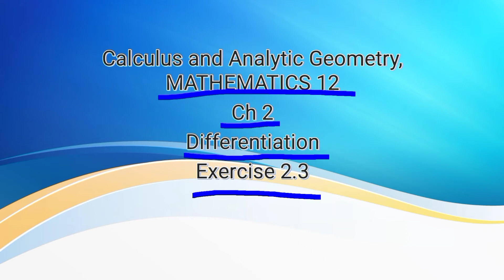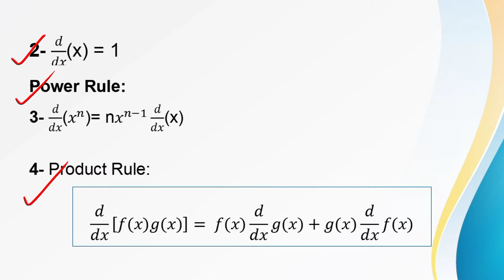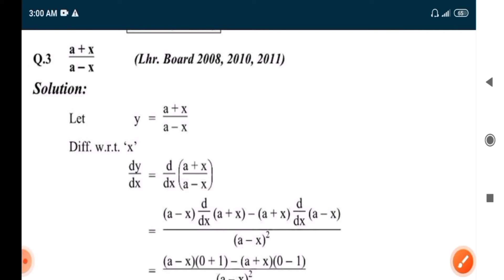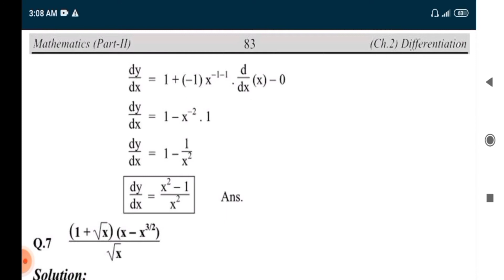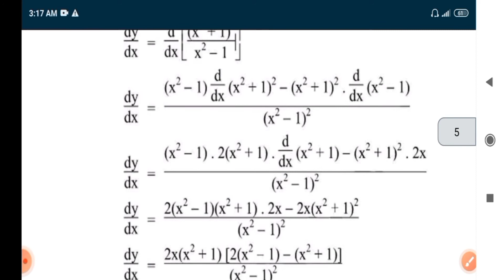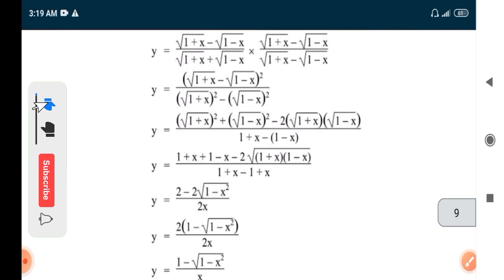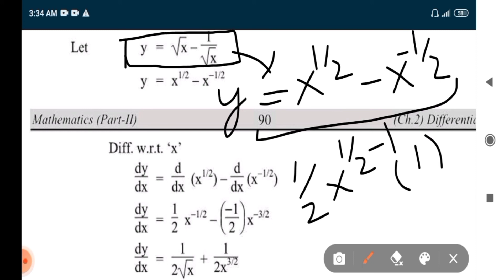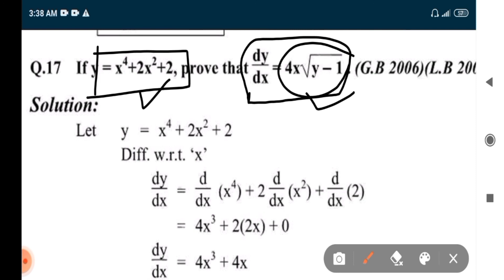Grade 12|Chapter 2 Differentiation Exercise 2.3 in Urdu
Learn how to practice the questions.
How to remember the method of questions.